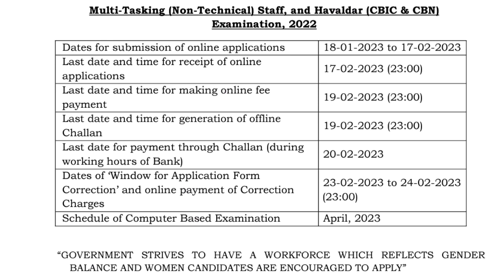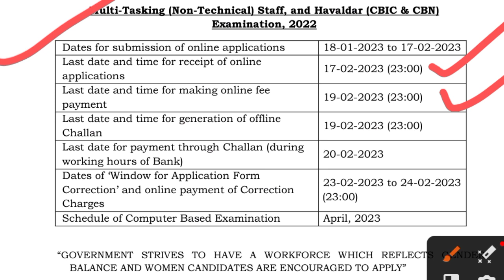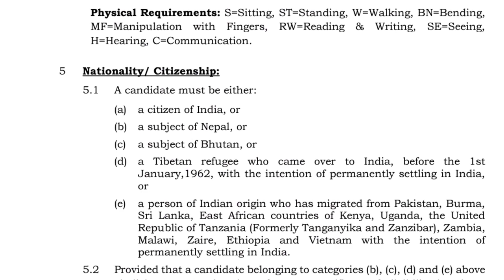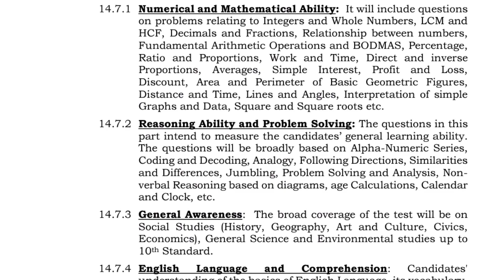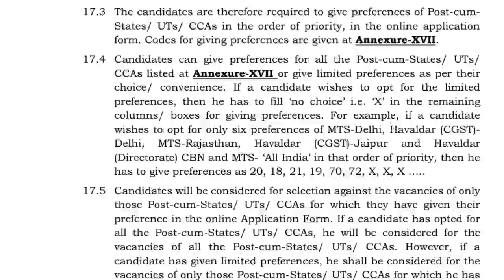SSC MTS 2023 NOTIFICATION OUT